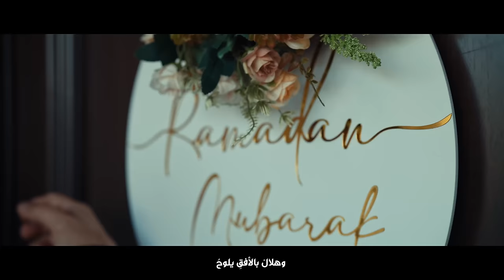Mohamed Tarek & Ibrahim Al-Dardasawi - Ahlan Ramadan | محمد طارق وإبراهيم الدردساوي - أهلاً رمضان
Proud Charity Partner: Zakat Foundation@zakatus
Duet with @IbrahimAldardasawi

Connect with Ibrahim AlDardasawi:
YouTube Channel:   ￼ /  @IbrahimAldardasawi

Lyrics & Melody: Anwer Hussam
Arrangement: Sherif Mansour
Mixing & Mastering: Mohammed Judeh Buzuq: Hisham Issam. Guitare:Ahmed Mahdy
Director: Idris Kheder
Producer: ID Production

Lyrics | كلمات

أهلاً شهرَ الخيرِ أتانا
‎يملؤنا حبُاً إيمانا
Welcome, O month of goodness, you have come to us
Filling us with love and faith

Selamat datang wahai bulan penuh kebaikan kau telah datang kepada kami
Memenuhi rasa cinta dan keimanan

‎ وهلالْ بالأفقِ يلوحُ
‎موعدهُ قدْ حانَ الآنِ
And the crescent moon looms in the horizon
Its time has now come

Dan Hilal telah menjelma
kini masanya telah tiba

‎وبحسبِ التوقيتِ الهجريِ
‎هذا الوقتِ لجمعِ الأجرِ
According to the Hijri calendar
This is the time to collect rewards

Merujuk kepada Kalendar Hijri
Inilah masanya untuk mengumpul ganjaran

‎ نهرَ منْ غفرانٍ يجري
‎كيْ يرويَ قلباً ظمآنَ

A river of forgiveness flows
To quench a thirsty heart
Sungai pengampunan sedang mengalir
Dapat menglegakan hati yang sedang dahaga

‎ أولهُ رحمةً
‎وأوسطهِ غفران
Its beginning is mercy
Its middle is forgiveness

Permulaanya Rahmah
Pertengahanya Pengampunan

‎ وآخرهِ نعمة
‎ وعتقٍ منْ لظى النيرانِ
And its end is blessing
And freedom from the blaze of hell

Pengakhiranya Keberkatan
Dan pembebasan dari neraka

‎ أهلاً أهلاً أهلاً أهلاً يا رمضانْ
Welcome, welcome, welcome, welcome, O Ramadan
Selamat datang, Selamat datang , Selamat datang Wahai Ramadhan

‎ فلنتوحد بمحبتنا
‎ نتميز فيهِ بطاعتنا
Let us unite in our love
Let us distinguish ourselves in our obedience

Maka marilah kita berkumpul dalam kecintaan
Supaya kita mencapai ketaatan

‎ حتى نصلَ إلى غايتنا
‎جناتْ الخلدِ وغفرانٍ
So that we may reach our goal
The groves of eternity and forgiveness

Sehingga kita mencapai kepada tujuan
Syurga keabdian dan pengampunan

‎ فيهِ الخيرُ يدورُ
‎يملؤنا بالنورِ
In it, goodness circulates
Filling us with light
Di dalamnya kebaikan yang berterusan
Menyinari kita dengan cahaya

‎ هوَ خيرُ الشهورِ
‎ أهلاً يا رمضانْ
It is the best of months
Welcome, O Ramadan

Dia adalah sebaik-baik bulan
Selamat datang wahai ramadhan

‎ رمضانْ تجلى وابتسمَ
‎ طوبى للعبدِ إذا اغتنمَ
Ramadan has appeared and smiled
Blessed is the servant who seizes the opportunity

Ramadhan sudah menjelma tiba dan tersenyum
Berbahagialah bagi hamba yang merebut peluang itu

‎أرضى مولاهُ بما التزمَ
‎ طوبى للنفسِ بتقواها
He pleases his Lord with what he commits
Blessed is the soul with its piety

Allah redha bagi siapa yang iltizam denganya
Beruntunglah nafsu dengan taqwanya

‎ أهلاً رمضانْ
Welcome, Ramadan
Selamat datang Ramadhan.